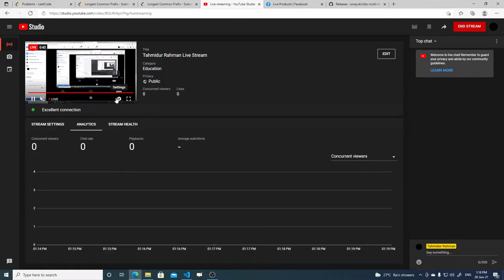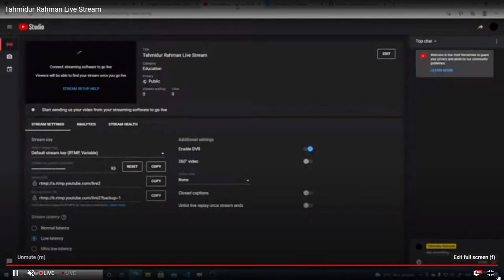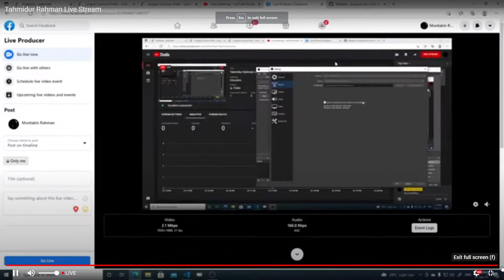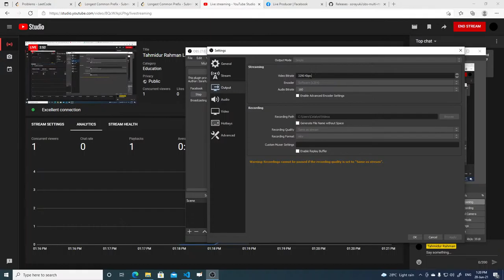Tahmidur Rahman Live Stream